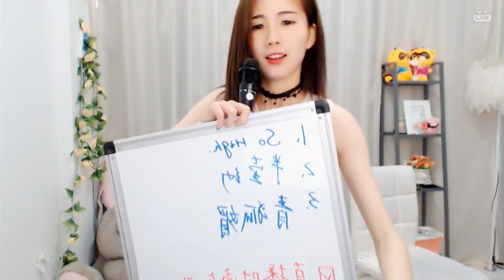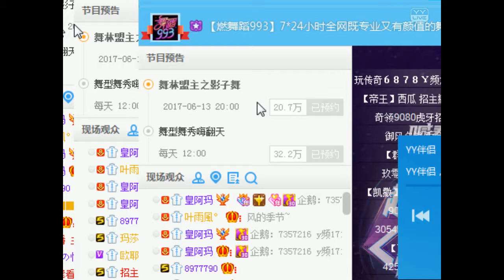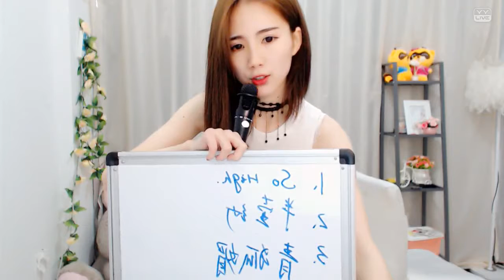YY LIVE 燃舞蹈 董漫妮 - 《燃舞蹈》（Artists Singing・Dancing・Instrument Playing・Talent Shows).mp4